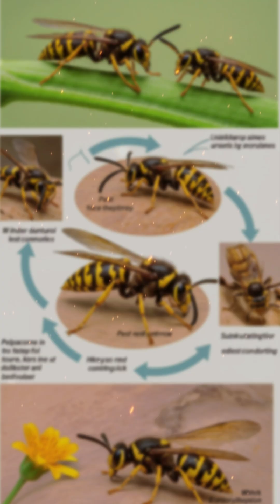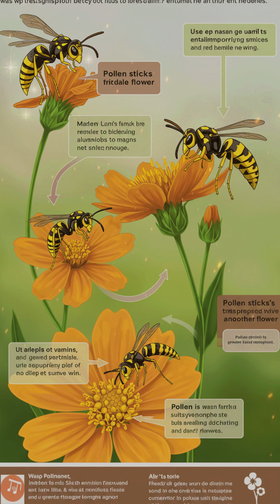De temidas a fascinantes: por que as vespas são as heroínas anônimas da natureza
Você nunca mais verá uma vespa da mesma forma depois de assistir a este vídeo! Pronto para se maravilhar com a natureza?
Prepare-se para mudar sua opinião sobre as vespas! Neste vídeo curto e impactante, revelamos por que essas criaturas temidas são, na verdade, super-heroínas secretas do nosso ecossistema.